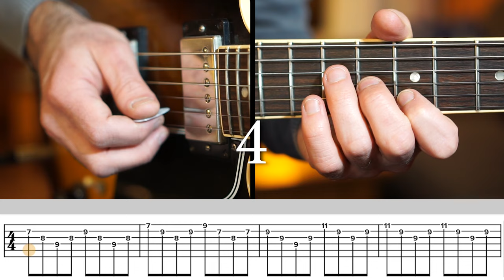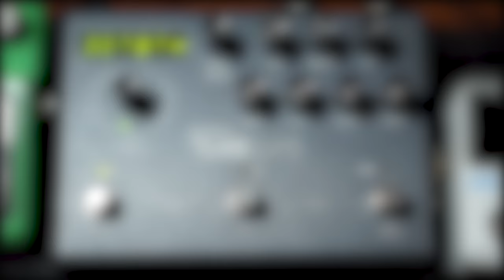SZA - Good Days // Guitar Tutorial | Arpeggio - Harmony & Delay settings. With TABS & CHORD DIAGRAMS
OOOPS MISTAKE IN THE EDITING!
I wrote Eb and Ab when they are actually E natural and A natural!

Guitar lesson on SZA - Good Days.
In this lesson I will explore the secret behind the original guitar arpeggio pattern of this song.
First we will understand the chords and harmony to then explain the arpeggio and how to ultimately set the delay to sound exactly like the original song.
If you want understand how to get the "dotted 8th note delay" sound on every pedal I reccomend checking Paul Davids's video about it.

I hope you will find this lesson helpful.

! Of course all my video are not being monetized yet but they took countless hours to be made.

Don't hesitate to write in the comments what you think about it.

INTRO 00:00
Harmony/Form 00:16
Arpeggio 01:01
Delay settings 02:08

Fed